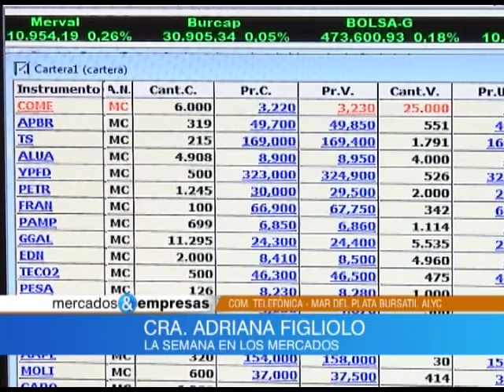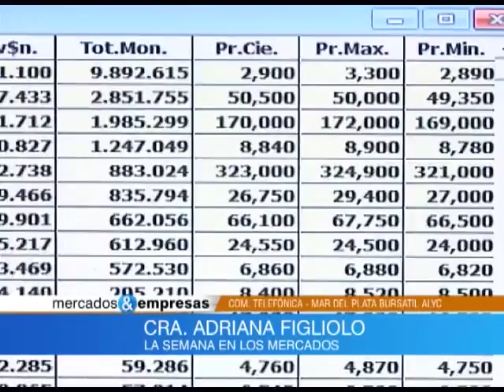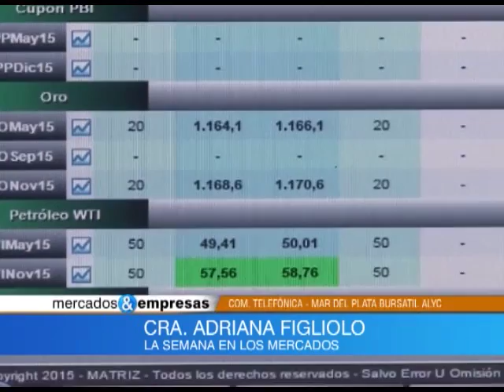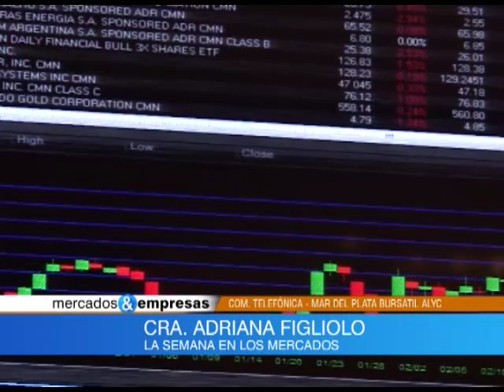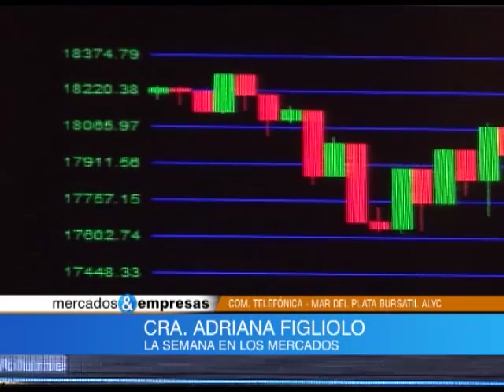Nota Adriana Figliolo 26 12 2015